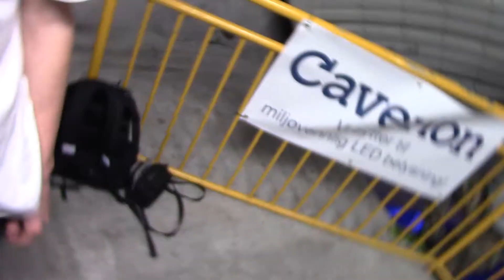THE MINI SKI BOAR (MAKE IT SKATE)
jeg har mange planer til denne serien. jeg jobber alerede med det neste  skate prosjektet. det skal vere en overaskelse